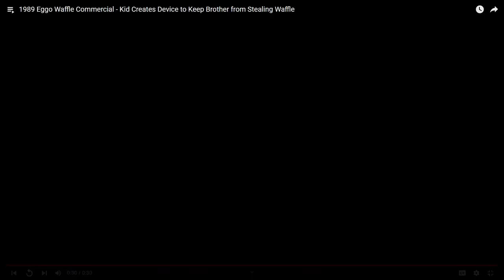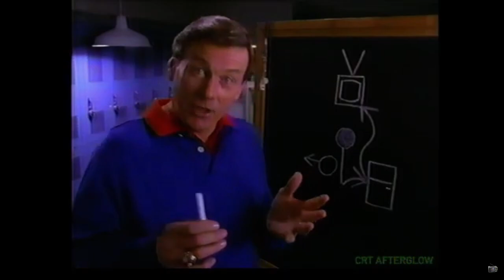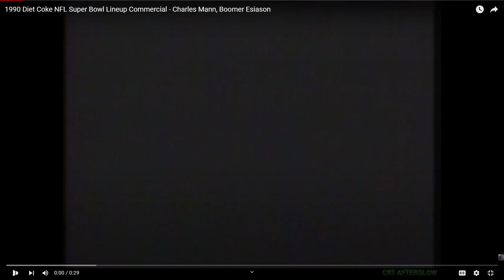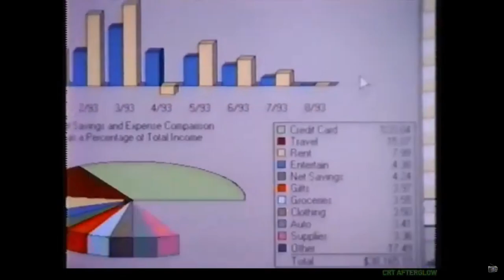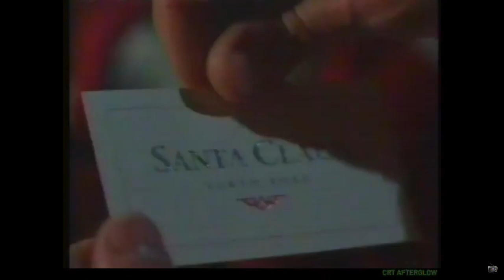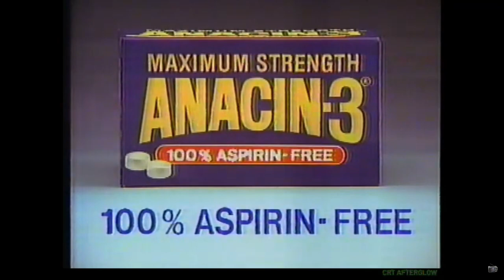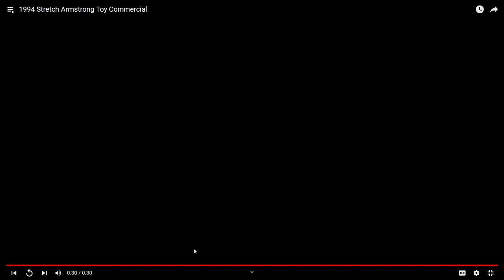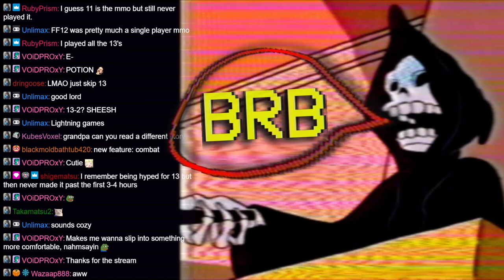Jeff TV - Late Nite 80s/90s Commercials [Vidyabum VODs]